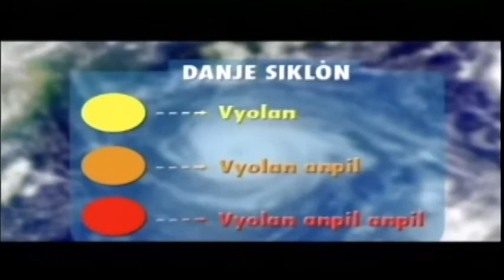Pwemye minis Jack Guy Lafontant bay yon bilan pwovizwa sou pasaj ouragan Irma sou peyi a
Bienvenue sur notre chaîne YouTube! Merci de nous faire confiance!